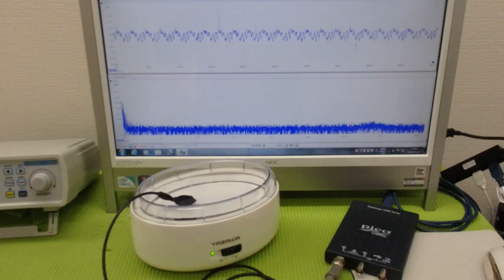メガヘルツの超音波発振制御プローブ ultrasonic-labo